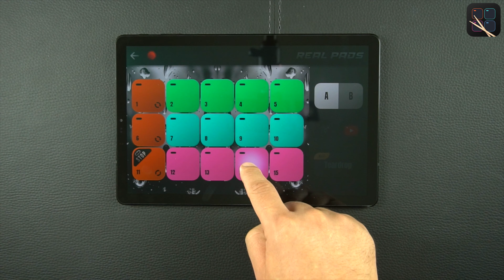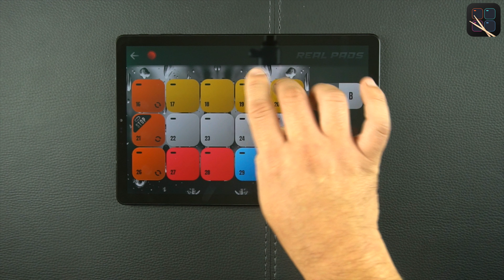REAL PADS: Kit Tear Drop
Kolb Apps presents you with a fun and easy way to learn a be a DJ and set you on the way to becoming a Super Star.

Touch & Play!